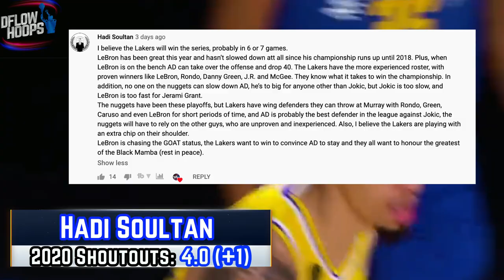Why NO ONE Can Stop Anthony Davis And The Lakers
Here’s a look at how Davis, Lebron and a cast of lock down defending veterans got it done for the Lakers in game 2. You’ll find out what’s making them unstoppable during the 2020 NBA Playoffs and how the brow A.D’s playing this dominantly.